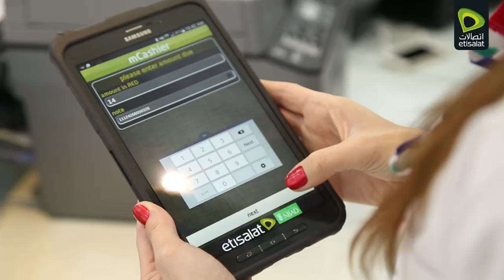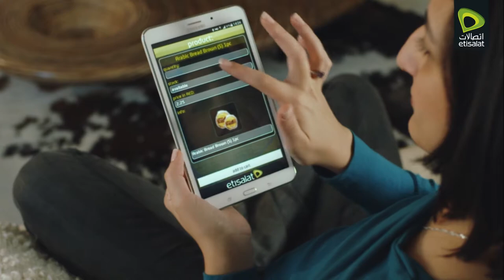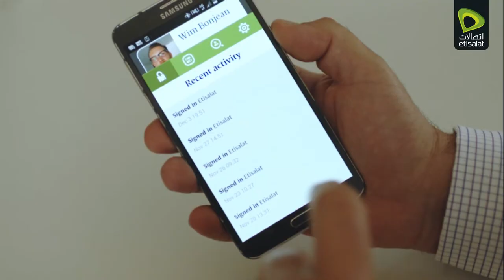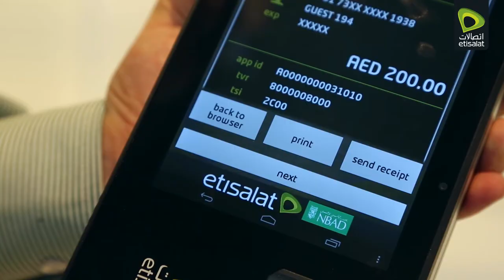Etisalat mCashier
Etisalat Mobile Cashier transforms mobile phones into an industrial-grade payment acceptance tool, enabling Enterprises and SMEs to accept debit/credit/prepaid cards, cash, cheques, and mobile phone-based payments in a secure, convenient, and easy-to-use environment.